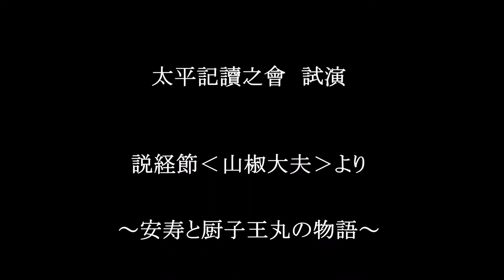叛通信Presents 太平記讀之會‹説経節›試演3 山椒太夫より～安寿と厨子王丸の物語 演読 構成 演出：関根俊和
太平記讀之會‹説経節›試演3

山椒太夫より～安寿と厨子王丸の物語

演読 構成 演出：関根俊和

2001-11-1　埼玉県入間川安比奈親水公園内

‹説経節›試演について 関根俊和
二十年前のことで恐縮だが、説経節・山椒大夫、その原文を抜粋再構成して、演讀した。ほぼ稽古の段階は終わり、公演寸前ではあったが、念のため、リハーサルとして、試演を繰り返した。万全なものに、つまり、全四段、約一時間読み切る体力と、気力を試した。したがって、観客はいない。だが、気持ち的には、公演の覚悟で臨んでいる。試演は、この後、十数回に及んだ。その中で、比較的マシなものを、ピックアップして動画処理した。順次、ユーチューブにアップするつもりである。最後には、とうとう全四段を読み切ったが、公演は健康上の理由などで、果たせなかった。この‹説経節›演讀の顛末も、そのうち、何かに書くつもりである。

参考文書
‹稽古日誌›より抜粋　関根俊和
2001年10月27日(土)風もない最高の秋晴れ。
七時起床、洗面、食事。説経節試演の用意。九時過ぎに出発。入間川平塚橋付近の土手にタープを張る。十一時過ぎから、断続的に、1，2，3，4段目前半を録音録画。1，2段目は気持ちよく読めた。3段目は大トチリがあったが持ち直して四段目前半まで突っ走る。声はよく出るようになったと思う。いや、むしろ台詞の強弱と高低の変化がつけられるようになった、ような気がする。爽快な気分で、試演を終える。二時半、撤収。三時半、帰宅。